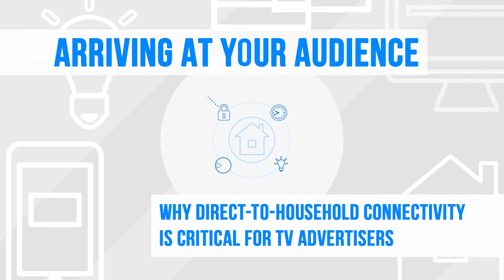Effectv's Brauer Melds Different Data To Create Better Ad Outcomes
If trying to align digital and traditional media metrics has typically been like trying to fit a square peg in a round whole, then the future of media measurement depends on the people who can make that happen.

At Comcast Cable's ad sales division Effectv, the watchword is all about "convergence" - aligning the old and the new to ensure advertisers can benefit from the best of both.

In this video interview with Beet.TV, John Brauer, Effectv's VP of insights and analytics, explains how he is taking on the challenge, and why.

Digital-style TV buying

"First-party data allows our advertisers to reach more specific audiences and then measure the reach and frequency within specific audience segments," Brauer says.

"Those fundamental measures then can be connected to performance metrics. We dig into that attribution measurement, we can better understand what platforms in the media mix are driving results for their business.

"This used to be sort of really limited to digital or streaming and other natively digital platforms. But with the data we have in television now, the capabilities span all those platforms."

Data science toolkit

Around the industry, companies are enticing TV ad buyers with capabilities their digital counterparts have long enjoyed, like data-driven targeting.

For TV, that comes at a time when traditional web and mobile identifying capabilities are being removed, leaving variants of connected TV and video in an attractive position to take new ad spend.

Effectv itself has been deploying "a data science toolkit where we can use real big data assets in order to create new, new types of insights for advertisers", Brauer says, aiming to help advertisers understand their TV campaign in a "video" totality.

Clean room for TV

Amongst the considerations as Brauer does so, however, are the ever-present privacy requirements.

The ad-tech software industry has spawned a new category of "data clean rooms", platforms in which companies can upload customer and audience data to do enriching and insights work in a manner that does not transgress customer privacy rules.

Effectv's Brauer says the likes of DoubleBlock, one such clean room from the NBCUniversal-Charter-ViacomCBS JV Blockgraph, is valuable.

"It's really about connecting the different data sets that we have at Comcast with the important data that our advertisers have," he says. "The clean room,  data protections that DoubleBlock has really help us to facilitate deeper analysis, where we know that the media measures that we're bringing like ad impressions can be safely joined to outcome measures from the advertiser."